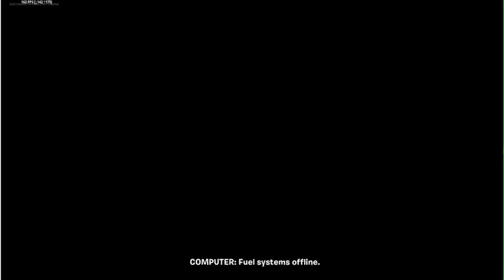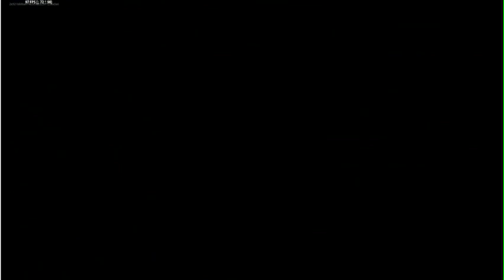FORTNITE CHAPTER 3 - Season 3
FORTNITE CHAPTER 3 - Hope you enjoy our video!!!  The new season is going to be awesome! Season 3